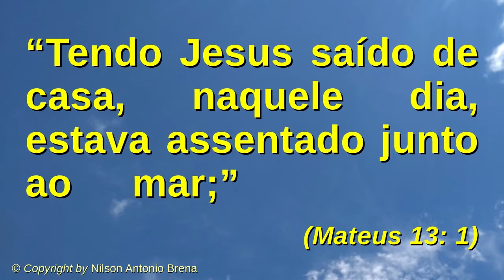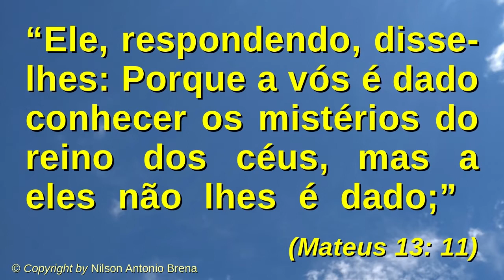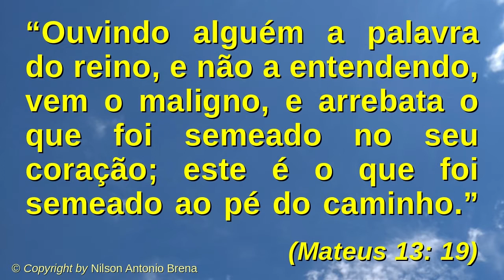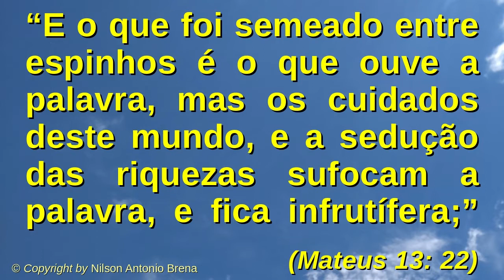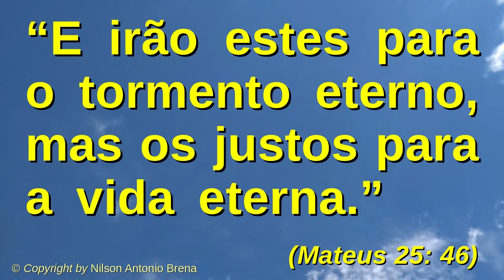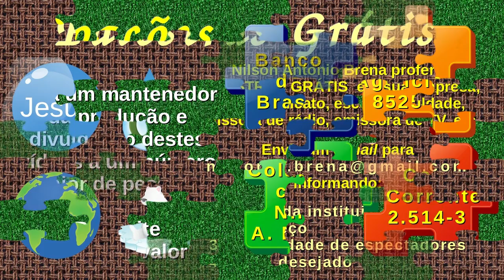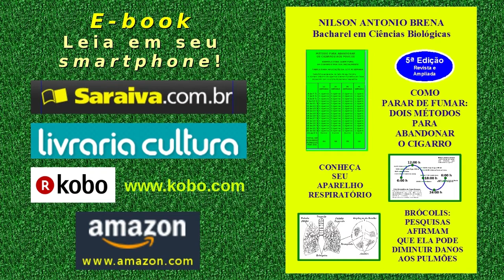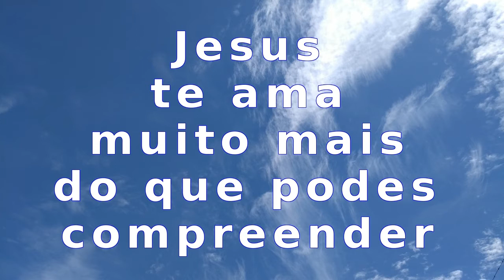41 - A Parábola do Semeador - Nilson Antonio Brena - 31/3/2019 - Rádio Mundial FM 95,7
Vídeo 41 de 31/3/2019 por Nilson Antonio Brena. Palestra completa com reflexão sobre o tema "Jesus Te Chama ao Arrependimento" com base no Novo Testamento da Bíblia Sagrada, Evangelho de Mateus 13, versículos 1 a 23. Criada e proferida pelo Biólogo brasileiro Nilson Antonio Brena. Programa "Reflexões sobre Jesus" da Rádio Mundial FM 95,7. Veja a seguir os "links" das palestras citadas no vídeo e outros do autor.